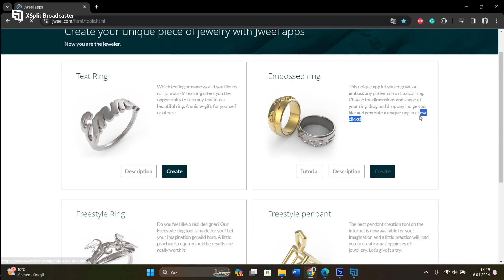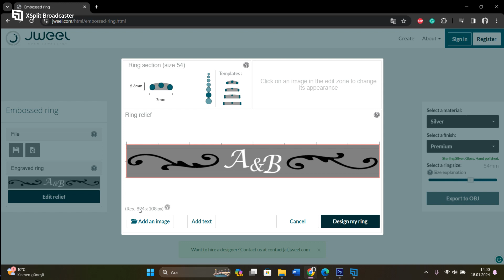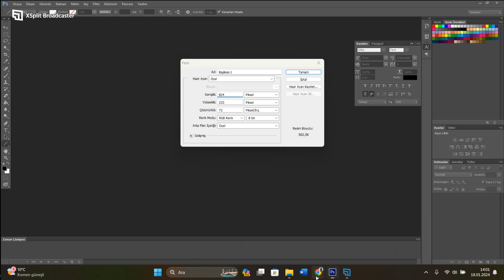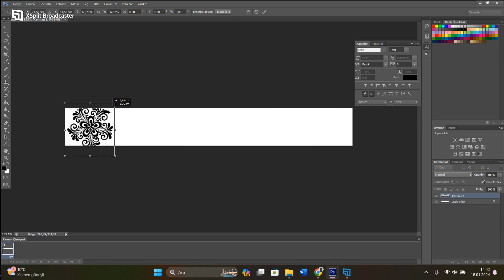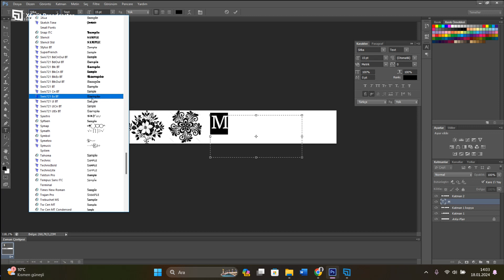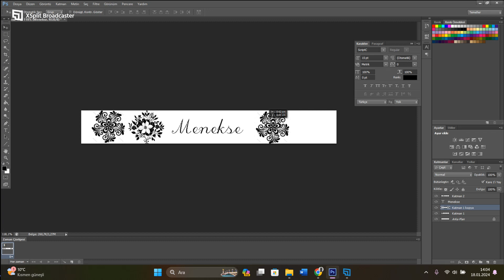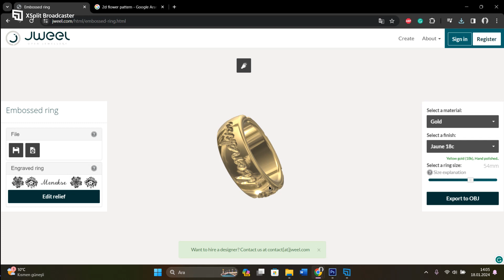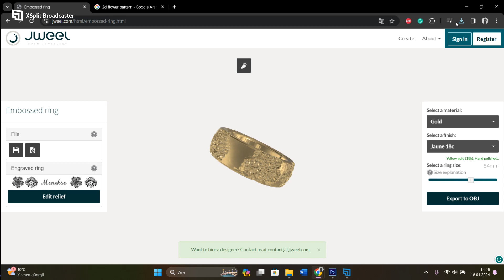Sanal Kolejim Takı Tasarım Dersleri Bölüm 1 Ders 2 Kabartmalı Yüzük Tasarımı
Bu 10 videoluk seride takı tasarımınızı geliştireceksiniz.Diğer derslerimizi takip için sayfamıza destek olursanız seviniriz..